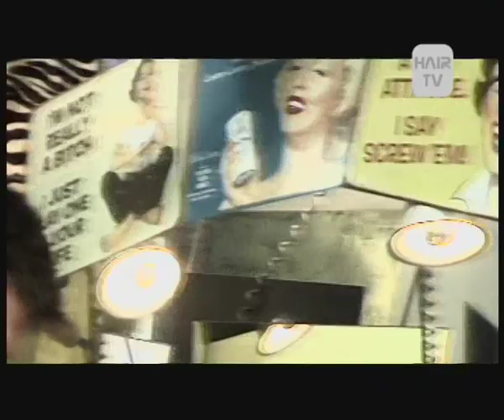Luca picchio video intervista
interview LUCA PICCHIO